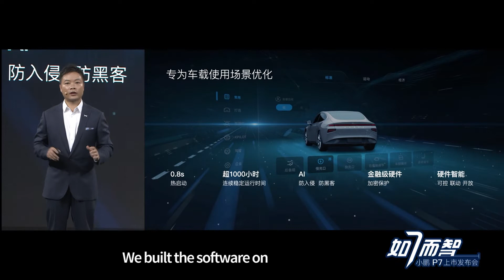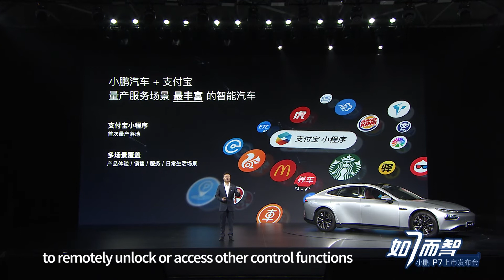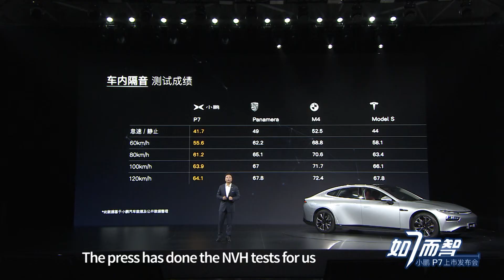Intelligent cockpit ｜ Xpeng P7 Launch Event